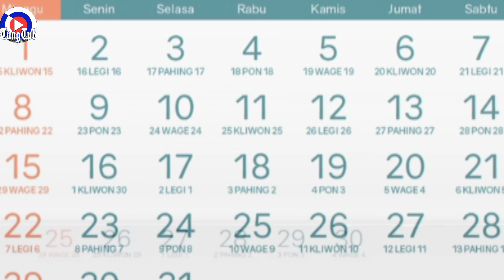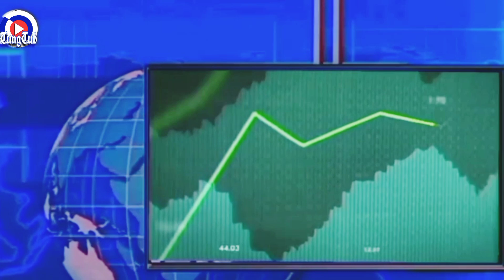HARGA KOPI ROBUSTA HARI RABU 11 OKTOBER 2023